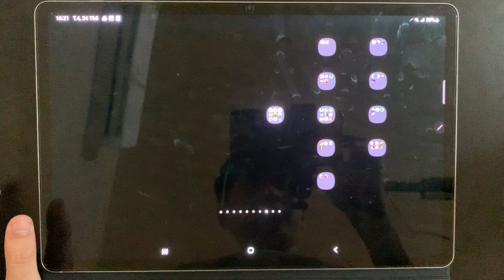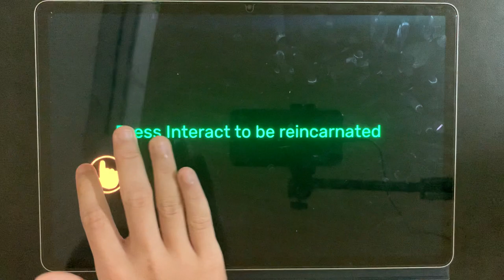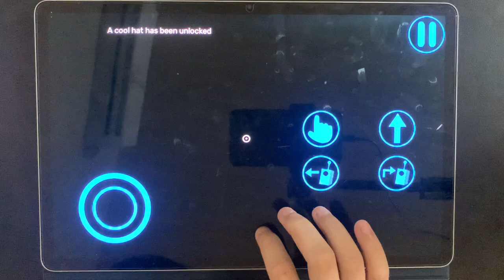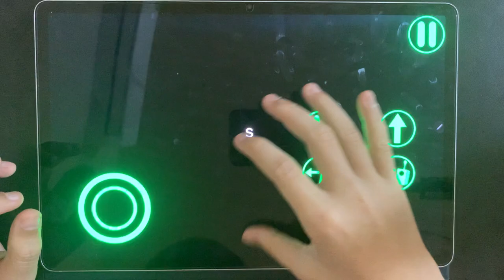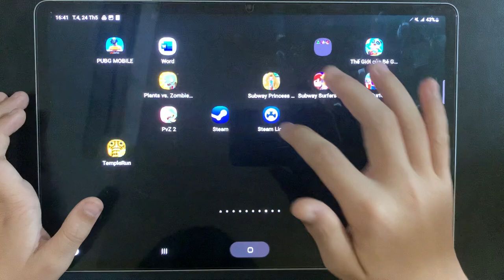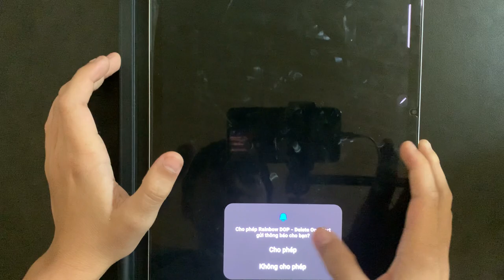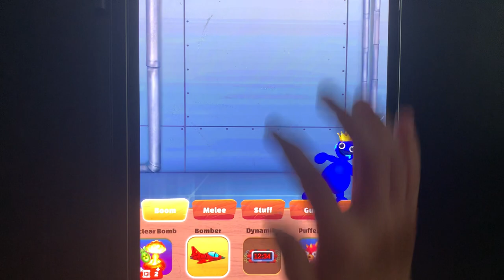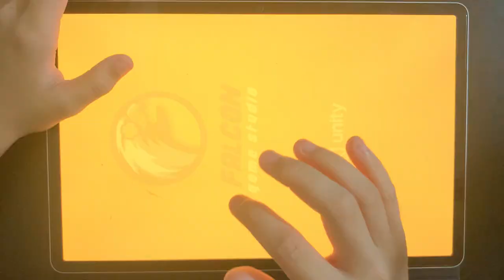Garten of Banban 1,Garten of Banban 2,Garten of Banban 3,Garten of Banban 4-5-6 Mobile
i play all game garten of banban

- ESRB Rating TEEN - Including Mild Blood Violence
- PEGI 16